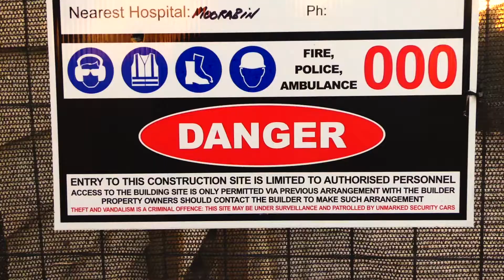"The Blight" directed by Dylan Filby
Wary of a foreboding menace that is external to the safety of his confinement, this man must choose to either stay submissive to the paranoia that has been engulfing him or find the light in humanity.

The Blight is an allegory that aims to reflect the state of contemporary Western society during the current major pandemic by utilising the typical tropes of the thriller genre to exaggerate the self-deception that currently dominates many peoples’ lives.